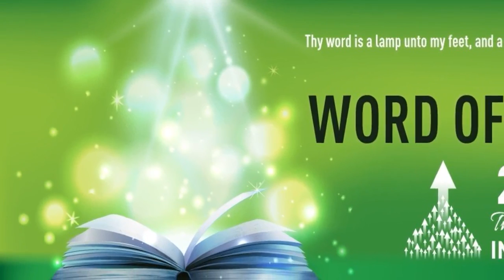"HOPE IN THE LORD" | English | 07-Jan-2021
Language : English
Verse : Psalms 130:5

I wait for the LORD, my soul doth wait, and in his word do I hope.